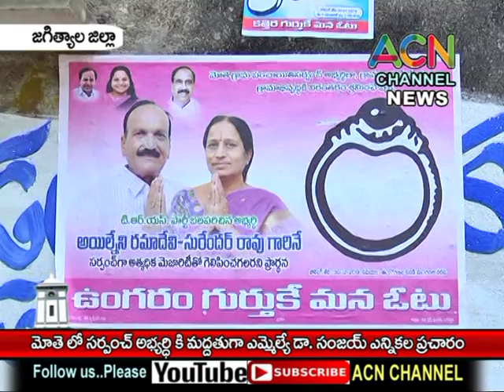జగిత్యాల : మోతె గ్రామ సర్పంచ్ అభ్యర్థికి మద్దతుగా ఎమ్మెల్యే డా. సంజయ్ ఎన్నికల ప్రచారం